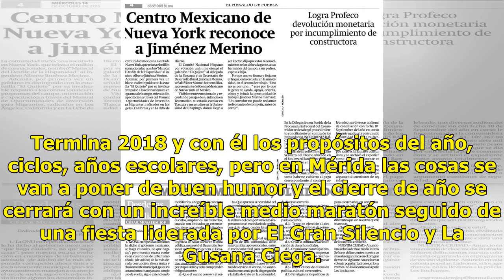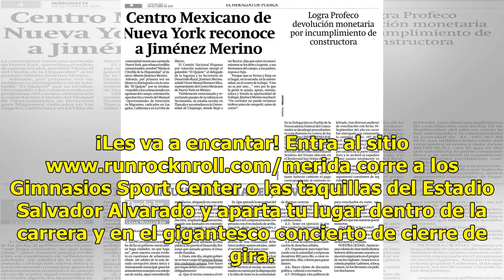Rock´n Roll Half Marathon Series cerrará su gira en Mérida - El Diario de Yucatán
Termina 2018 y con él los propósitos del año, ciclos, años escolares, pero en Mérida las cosas se van a poner de buen humor y el cierre de año se cerrará con un increíble medio maratón seguido de una fiesta liderada por El Gran Silencio y La Gusana Ciega. Rock N’ Roll Marathon Series ya se plantó en...